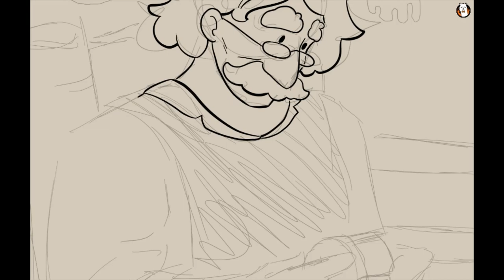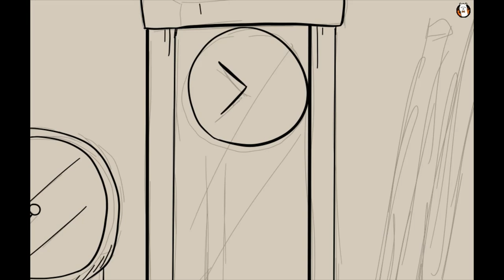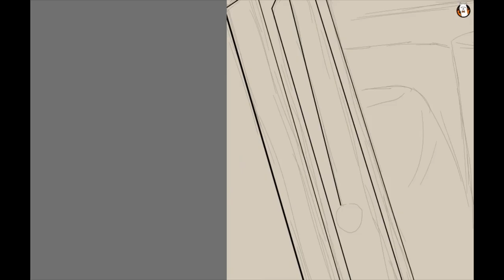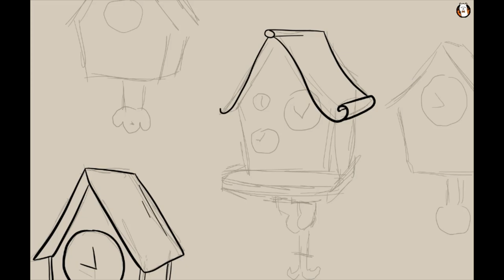TICK - Line Art - Inktober 2021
I planned to make this a full colour painting, but after spending over an hour on the sketch and line art I was simply too tired :/

Perhaps I'll finish this one on my own, or maybe in a future video...

Drawn in FireAlpaca